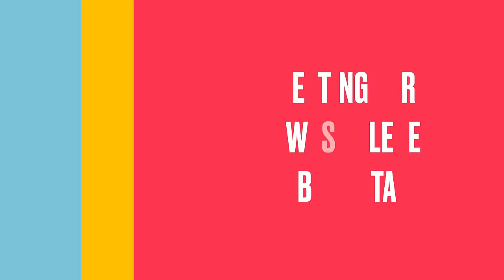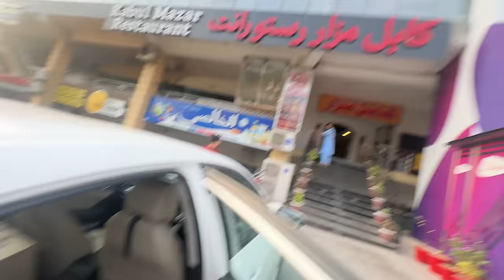20 Ghante Main Cook howa ye BEEF 🍖 Islamabad to Jeddah Business Class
aj ki video main ham ne desi nashta kiya lahore main pure street food type or pher ham ne islamabad main aysa beef khaya jo 20 ghante main pakne wala hai or pher ham ne jeddah ka safar kiya PIA business class main